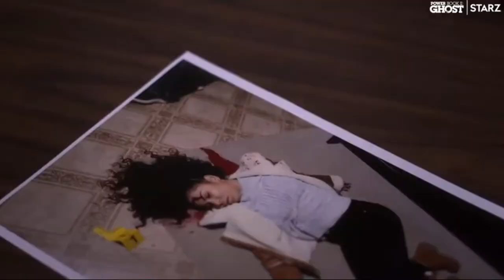Power Book II: Ghost Official Trailer (2020) HD | season 1 | Crime, Drama | TV Series on Starz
🎬 The legacy lives on. "Power Book II: Ghost" picks up shortly after the earth-shattering events of "Power," as Tariq St. Patrick grapples with a new world order: his father dead and his mother, Tasha, facing charges for the murder her son committed.
Stars: Lovell Adams-Gray, Mary J. Blige, Paige Hurd

📣📣 Release 6 september.

CREDITS:
▶ the Trailer Monetized by owner/s : © : Starz Media LLC
(if there is any other owner, Please let us know and we will update it as soon as possible)

🔷About us:
Golden movie clips is Nonprofit channel, We post the best unforgetable scenes \ lines in every movie & criticize the scene. we huge huge movie fans we watched thousands of movies from all genres, Join us and enjoy the best movie moments of all time.